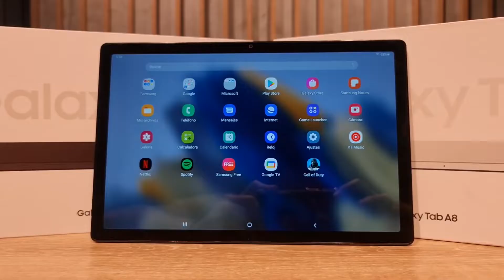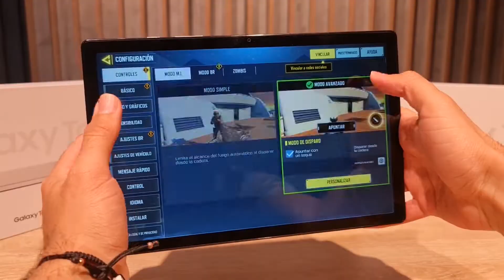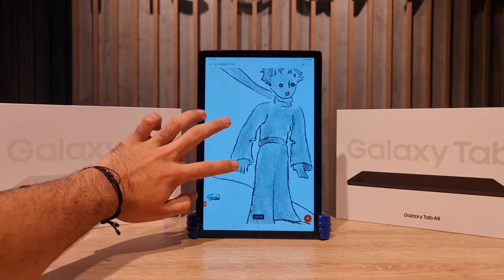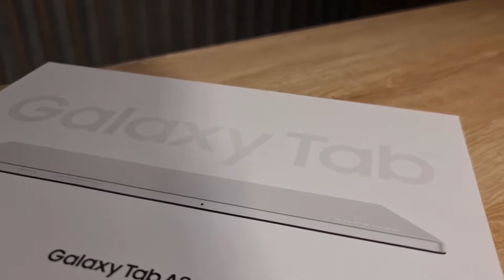Galaxy Tab A8, la tablet calidad/precio de este 2022 😱😱😱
Aquí te presentamos una de las mejores tablets que tenemos actualmente en stock, por sus características y también por su precio. 🔥🔥🔥

Es el producto perfecto para ver tus películas y series favoritas, jugar, trabajar, leer tus mejores libros, y mucho más. 🤩🤩🤩

Aquí abajo te dejamos algunas características:

- Tamaño pantalla: 10,5"
- Cámara trasera: 8.0 MP
- Cámara frontal: 5.0 MP
- Batería: 7040 mAh
- Dimensiones: 161.9 x 246.8 x 6.9 mm
- Peso: 508 g
- Velocidad del procesador: 2GHz
- Núcleos del procesador: Octa-Core
- Memoria RAM: 3/4GB
- Capacidad: 32/64Gb
- Resolución: 1920 x 1200 (WUXGA)
- Sistema operativo: Android
- Lector de huella: No
- Puerto para sim: NO

📦 Contenido de la caja:

- Tablet
- Cable de carga
- Cubo de carga
- Manuales de inicio rápido
- Clip para la bandeja SD

🏢 Puedes venir a nuestras instalaciones por él: - Calle 127 # 14 - 54 ofc 302F Edificio Gradeco Bogotá.